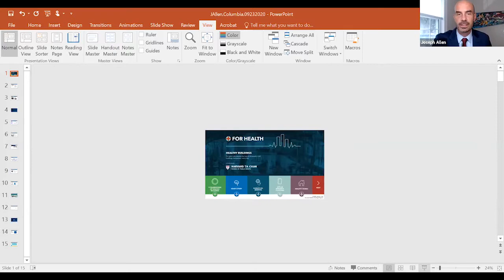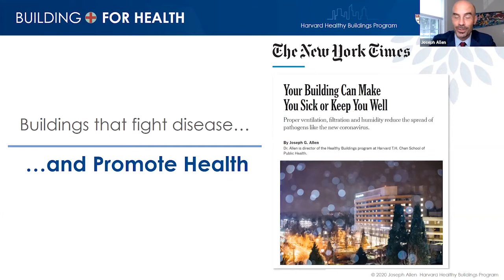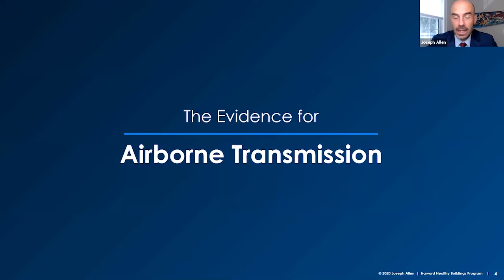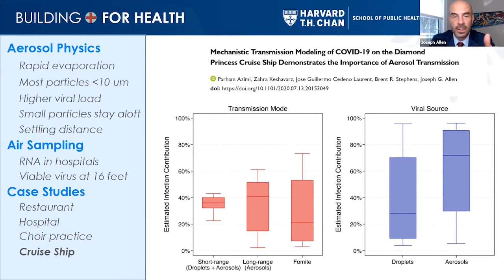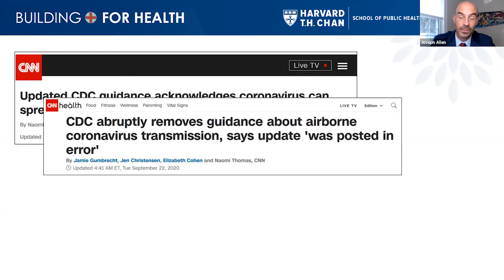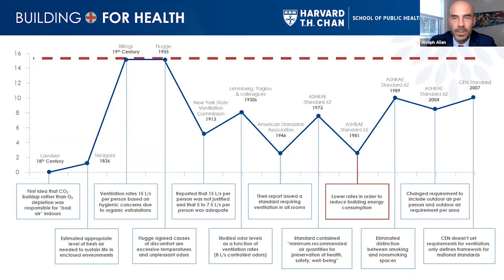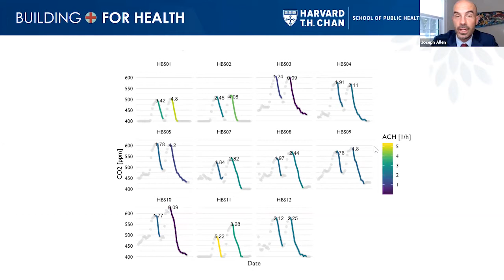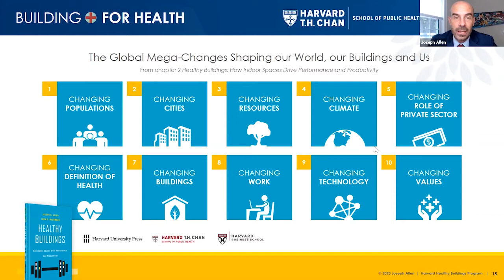Healthy Buildings as Part of a Hierarchy of Controls for the Safe Return to Offices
On September 23, Joseph Allen, Associate Professor of Exposure Assessment Science, Harvard T.H. Chan School of Public Health, discussed "Healthy Buildings as Part of a Hierarchy of Controls for the Safe Return to Offices" as part of COVID-19: Policymaking in the Throes of a Global Crisis, an online seminar co-sponsored by the School of International and Public Affairs, the Earth Institute, and the Mailman School of Public Health.